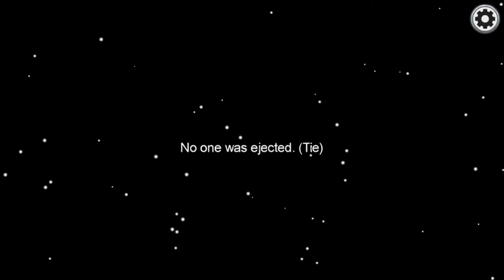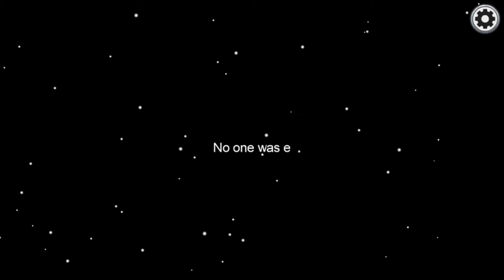The imposter STREAK continues on among us